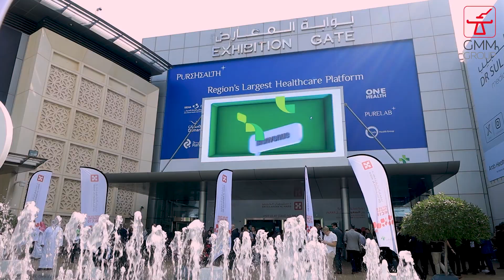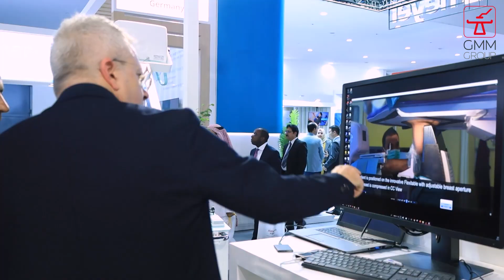GMM GROUP - ARAB HEALTH VIDEO 2024